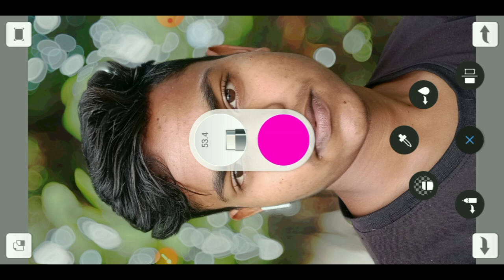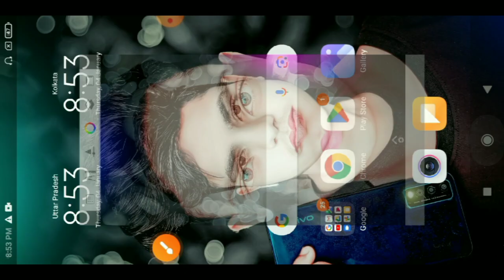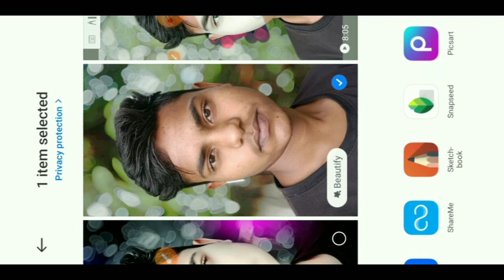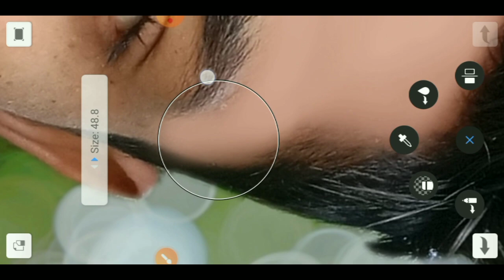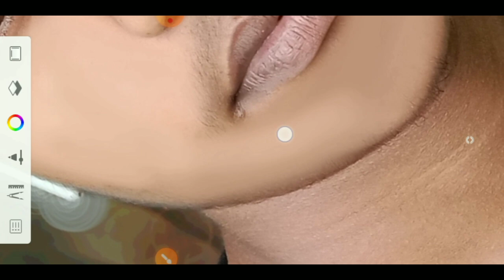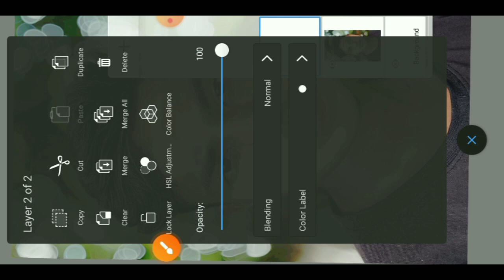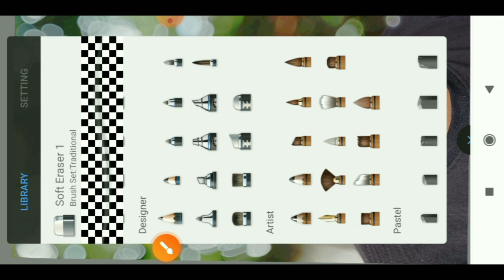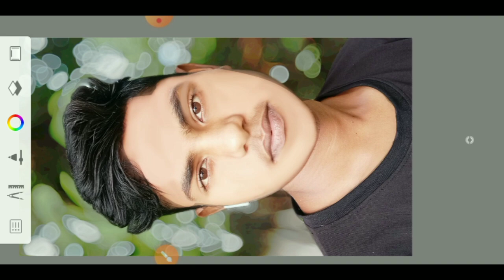Autodesk Face SMOOTH Kaise Kare || Sketchbook Face Smooth Kaise Kare || Photo Editing Kaise Kare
DAILY APKO EK NEW VIDEO LAUNGA APKO

AGAR APKO VIDEO KO LIKE KARTE HAI TO

PicSArt,
lightroom Editing
Snapseed Editing